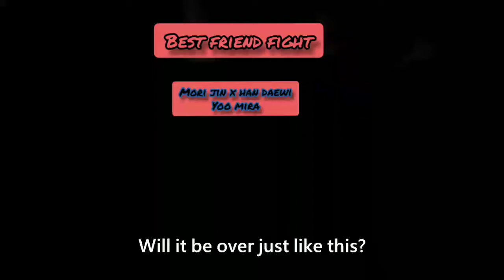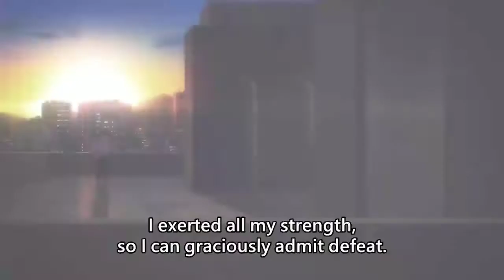Mori jin vx Han Daewi fight x yoo Mira ( God of highschool) best friends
The undefeated trio x bestfriends x all kill